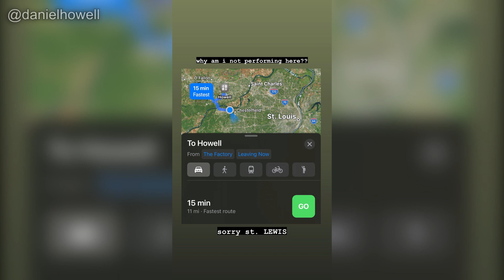Dan & Phil - Instagram Story Compilation (November 12th 2022)